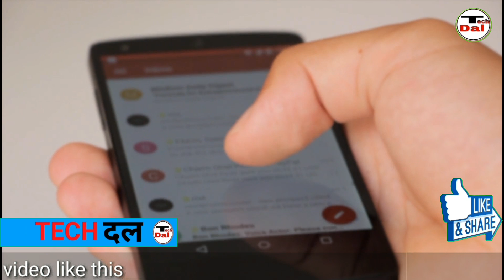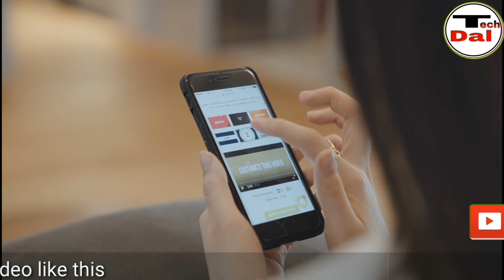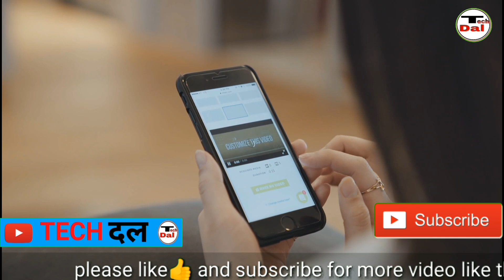ये क्या हो गया ? कैसे हो गया ?😢😢 | jio latest news | jio news in hindi | telicom news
hi friend

        in this video you will know about latest news of jio in which you will know that how to jio go to thired position and how.in this video you will know all about this latest new news of jio and telicom news.
         so friend must watch this video and know all about this plan.

MY GEARS:-

MY TRYPOD

MY MOBILE

MY MIC

*jio plan
*plan of airtel
*tech dal channal
*jio news in hindi
*jio gigafiber lounch date
*idea latest plan
*jio speed news
*highest news of internet
*vodaphone vs jio best plan
*Jio minimum recharge condition
*airtel minimum recharge condition,
*vodafone minimum recharge condition
*when jio gigafiber will lounch
*minimun richarge for jio
*airtel best plan
*bsnl news in hindi
*best data plan in hindi
*latest telicom news
*telicom news in hindi
*vodaphone best plan
*okhala report of telicom
*jio vs idea

                           badal